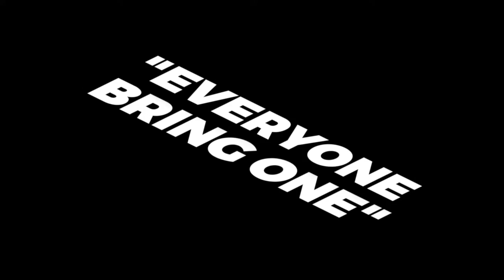The People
43rd Pastoral Anniversary Recap
Highlight The People